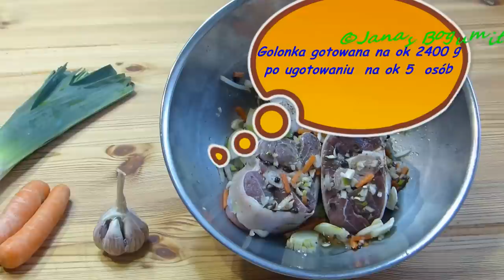GOLONKA gotowana jak zrobić przepis na obiad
GOLONKA gotowana jak zrobić przepis na obiad. Przepis z humorem jak zrobić goloną golonkę.
Możesz zrobić golonkę pieczoną,golonkę w piwie,golonkę gotowaną,golonkę peklowaną,golonkę duszoną,golonkę w kapuście,golonkę po bawarsku lub tylko się oblizać i przeczytać wiersz o golące.
Goloneczko,golonko golona lub opalona
jak do filmu porno przysposobiona.
Mięso i kości skórka bez włosków przykrywa różowa
do rosołu jest już gotowa.
Do miękkości w rosole,warzywach,przyprawach ugotowana
gorąca najlepsza szybko podana.
Do niej ziemniaki,groch lub kapusta
by potrawa nie była zbyt tłusta.
Zjeść możemy też z musztardą,chrzanem, ćwikłą i bułeczką
popijając piwem lub wódeczką.
Smacznego.
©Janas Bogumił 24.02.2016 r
Golonka gotowana na ok 2400 g po ugotowaniu  na ok 5  osób
Składniki
Golonka wieprzowa najlepsza tylna  3000 g
Włoszczyzna bez kapusty ok              300 g
czyli marchew                     ok              150 g
pietruszka,seler                  ok              100 g
cebula,por                           ok                50 g
Przyprawy:sól,pieprz,liść laurowy,ziele angielskie
Gotowa golonka po ogoleniu i ugotowaniu ok.2400 g
w tym ok.500 g kości.
Sposób wykonania
Golonki umyć przerąbać jak za duże opalić ze szczeciny
lub hi hi ogolić.Włożyć do niedużej ilości wrzącego wywaru
z jarzyn-posolić i ugotować-przy końcu gotowania dać przyprawy.
Gdy miękka odstawić i ostudzic w rosole.Podgrzewać partiami i
podawać z kością z ziemniakami,grochem,kapustą,ćwikłą,chrzanem
lub musztardą.